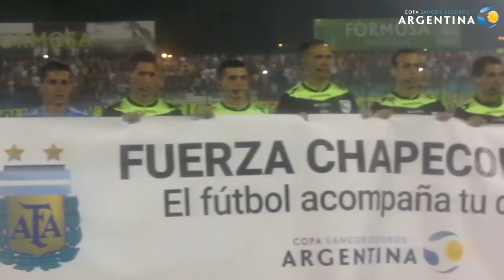Clip de Belgrano 0 - Rosario Central 2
Repasa los mejores momentos de la victoria del Canalla en el estadio Antonio Romero de Formosa, correspondiente a las Semifinales de la temporada 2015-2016.